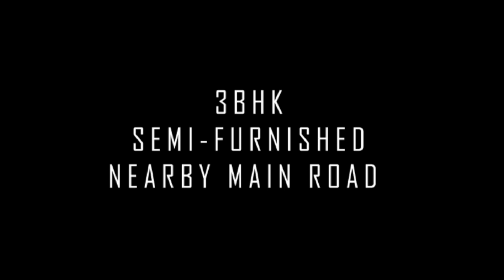3 Bhk Semi Furnished Builder Floor Near From Main Road & Metro Station. Property Is Ready To Move.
Office Address:
MAJESTIC HOME
A 53, Rama Park Road, Block A, Rama Park, Uttam Nagar, Delhi, 110059

Book 3 Bhk Semi-Furnished Builder Floor Now In Just 51000/ Near From Dwarka Mor Metro Station. Home Loan Facility with Pradhan Mantri Awaas Yojna subsidy. The Property Has Modular Fittings, CCTV Surveillance, Lift & Car Parking. Floor is Newly Constructed And Ready To Move In, Located Near Main Road.

Property Specifications:

= Semi-furnished.
= CCTV surveillance with intercom facility.

= Lift to make living more comfortable.
= Near from Metro Station.
= 100 meters from the main road.

= BSES electric meter.
= Submersible water
= Registry approved.
= Loan approved property

= Fall ceiling in all rooms.

= DDA sports club.
= Gated society.
= Garden/Park.
= Banks/ATMs.
= Hospital.